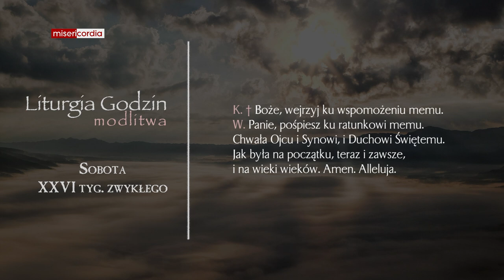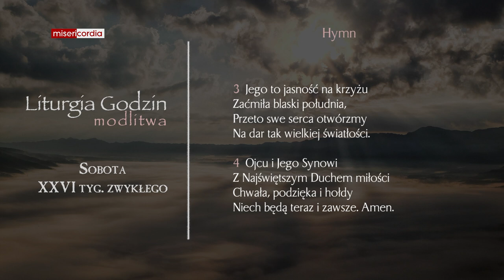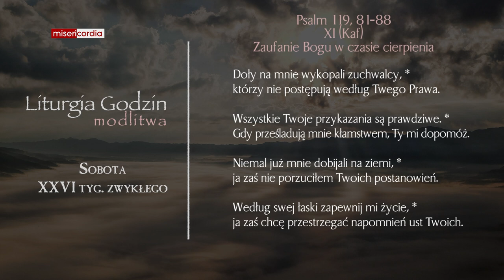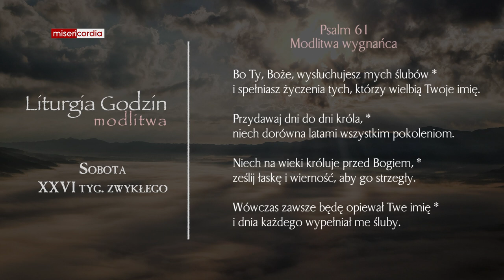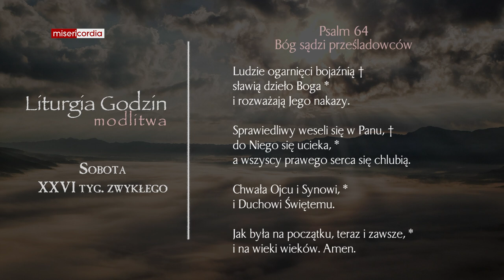Liturgia Godzin | Modlitwa Południowa | Sobota, XXVI tyg. zwykłego